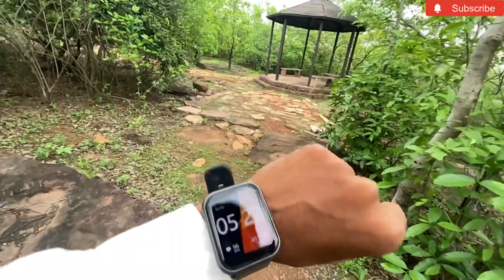Apna sunday to funday ban gya🕺 // driver with friends// Hyundai venue 🚙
Hello friends kya hal chal sab bdiya
Bdiya hi hina chahiye 🫡
Today is sunday
Aaj sunday ko funday bnane k liye me apne friends ke sath ghumne gya tha
Me jaha gya tha us jagha ka nam he satdhara
Ye forest 🌳 area he
Natural place he bhopal k bahut pass aprox 40 km around
Yaha par aap natur ki fresh air le sakte he
Picnik enjoy karne ja sakte he

Sanchi ki tarha yaha par bhi ek stup he
Today’s my vlog is first vlog with friends
Enjoy sunday

Thank you so much my lovely viewers for watching this video